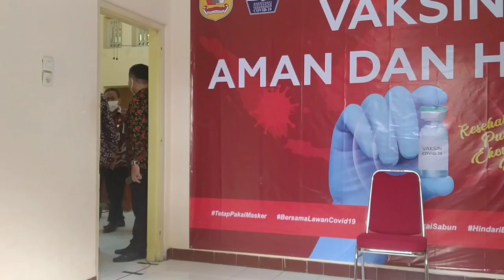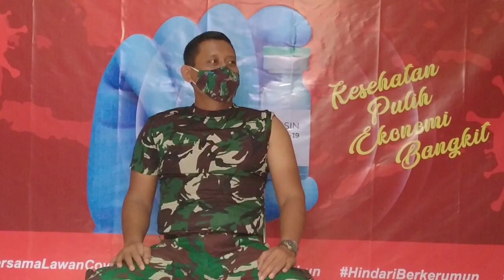Bupati Wonogiri Divaksin Pertama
Bupati Wonogiri Joko 'Jekek' Sutopo disuntik vaksin Covid-19 tahap pertama di RSUD Soediran Mangun Sumarso (SMS) Kabupaten Wonogiri hari Selasa tanggal 26 Januari 2021.
Penyuntikan vaksin perdana kemudian diikuti oleh Forum Komunikasi Pimpinan Daerah (Forkopimda), tokoh masyarakat dan tokoh agama.
Antara lain ketua DPRD Wonogiri Sriyono, Dandim 0728/Wonogiri Letkol Inf Imron Masyhadi, Kapolres Wonogiri AKBP Christian Tobing, Kajari Wonogiri Agus Iriawan Yustisianto, ketua Pengadilan Negeri Wonogiri Sugeng Sudrajat, wakil ketua tim penggerak PKK Wonogiri Denny Risnindyatira, ketua MUI Wonogiri Hariyadi, tokoh agama Pdt Trofilus Saryono Agus Sulistyanto, dan unsur pemuda Kurniawan Bagus Septian.